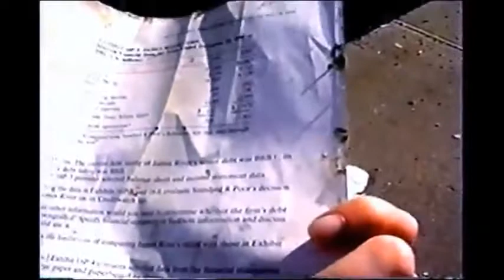9/11 Various Video Footage 5